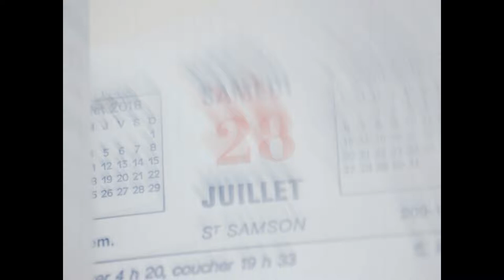TEASER : AVEINE SOON ON INDIEGOGO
Aveine - Smart Wine Aerator : Experience a perfect wine tasting with the first connected wine aerator !

To reveal a wine's true essence, aeration is an essential step. Due to lack of time or knowledge, we unfortunately often skip it. That is why we created Aveine : to give everyone the opportunity to enjoy wine at its best.